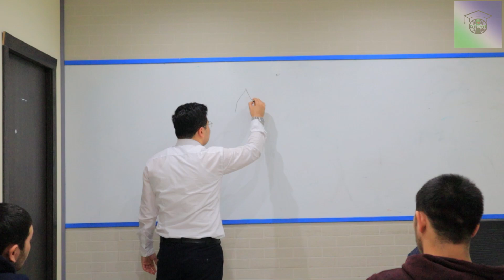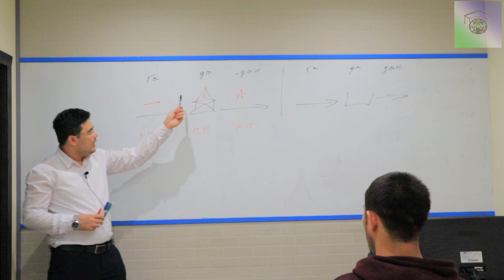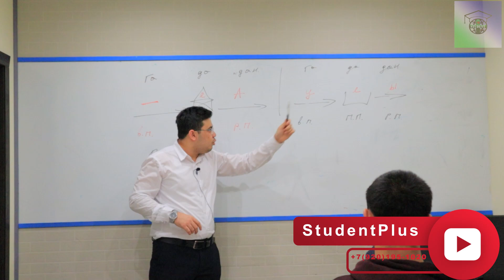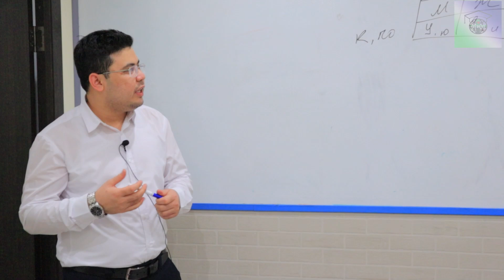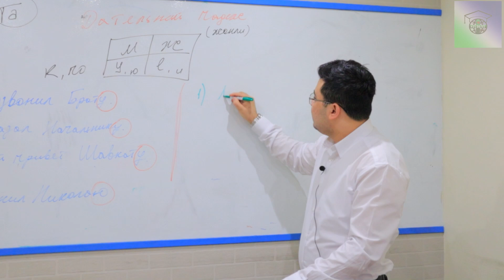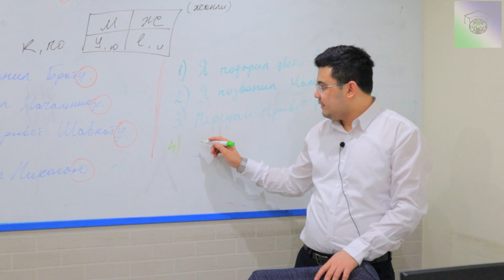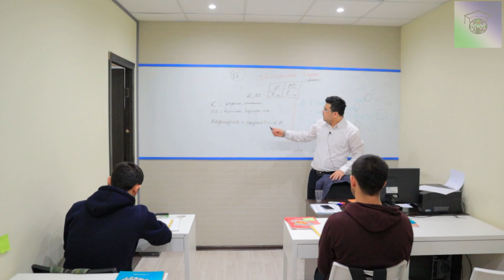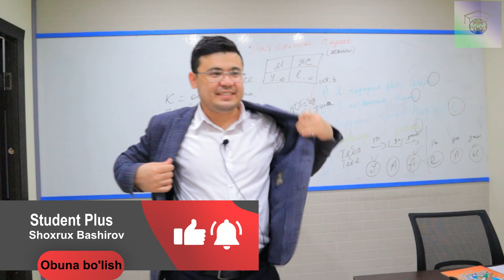Rus Tilini oson o'rganing